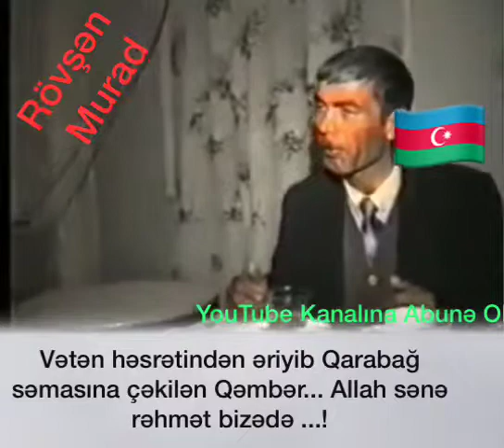Məkanın uca olsun, Qəmbər... sinəndə Qarabağ yarası getdin😢